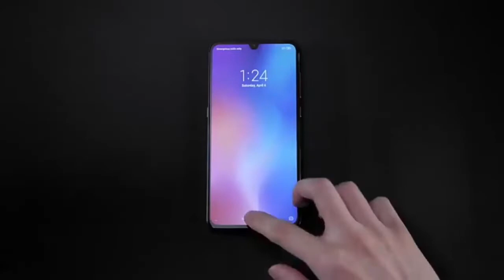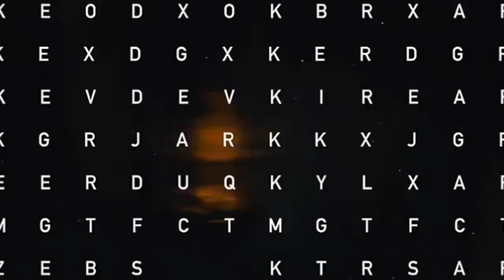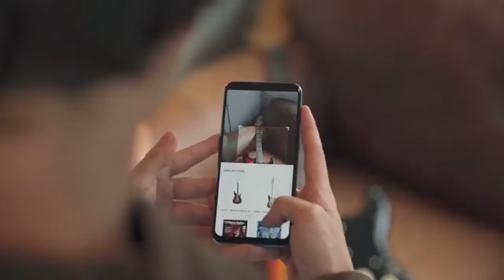Honor 20 Pro - First Look, Four Cameras, Price, Unboxing and Launch Date in India | 21 May Honor 20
TOPICS COVERED:-

Honor 20, Honor 20 pro, Honor 20 pro flagship, Honor 20 Pro Price in India, Honor 20 pro May 2019, Honor 20 Pro Launch Event, Honor 20 pro camera, Honor 20 pro Price and cost in india, Honor 20 pro kab launch hoga, 2019 mei kaunsa phone best hai, 2019 Upcoming mobile phones, Techno Rumours,

BUY HONOR VIEW 20 NOW

Hello Friends,
In this video I have shown you all the specifications, Leaks and Review of Honor 20 Pro in India..

[About Techno Rumours:- Techno Rumours is a channel where you will Find Latest Gadgets Related Videos Everyday. A New video is Posted Everyday In this Channel.]